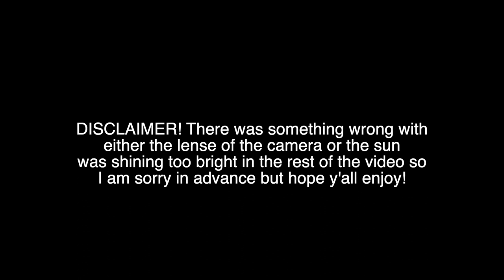TRYING MY SUBSCRIBERS FAVORITE STARBUCKS DRINKS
Hi guys! In todays video, Annika and I will be Trying My Subscribers Favorite Starbucks Drinks!

Annika'a Instagram: annika.key

CODES:
☼dote: MA4O
☼lyft: ISABELLA785135

Hi my name is Isabella. I'm 21 years old and I live in Texas. I make beauty, fashion, lifestyle, college life and vlogs!